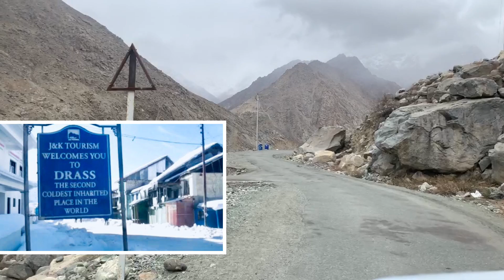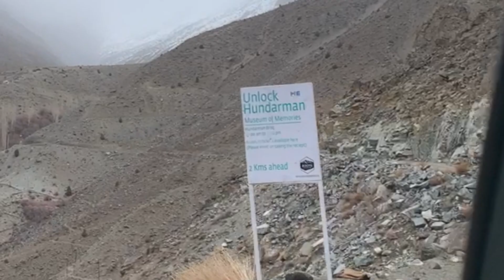Hunderman | Last Indian Village Near LoC Kargil | Ladkah | Vlog 5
Hi Glovellers, this is the story of a small Indian village near Line of control between India and Pakistan. It tells us how Village people came out from the shadows of conflicts and made their life better. Hope you like it.

Camera;
GoPro 10

Tripods & Gimbal;
Digitek DTR 550 LW Tripod
Manfrotto PIXI EVO 2 Tripod
GoPro 3-Way Grip 2.0
DJI OM 4 SE

Microphones;
Rode video micro mic
Boya BYM1 Omnidirectional Lavalier
DJI Mic - Wireless Microphone System

Other Accessories ;
Gopro Media mod
Ulanzi Led video light
Ulanzi triple cold shoe mount

Gloveller Prateek

Last Indian village  In LADKAH,
Last Indian village  In Kargil,
Last Indian village on leh srinagar highway,
Unseen Kargil,
Hunderman to Kargil,
Hunderman Village,
Last Indian Village on LoC Kargil,
Last Indian Village Near LoC Kargil,
Last Village Near Kargil POK,
An Untold Story of Hunderman Broq,
Story of Hunderman Brok,
पाकिस्तान से आजाद हुए गांव की कहानी,
emerging tourist destination in Kargil,
Old sik route in Ladakh,
silk route asia,
Day trip to Hunderman,
Hunderman Village Kargil,
last Kargil Village,
Museum on India Pakistan war,
Stay on Ladakh border village,
How to reach last village of Ladakh
How to reach Ladakh border
places to visit in leh ladakh
ladakh tourists places ,
Ladakh travel in pandemic
travel to India Pakistan border in Ladakh ,
travel to Ladakh Pakistan border,
how to travel in corna,
ladakh tour in Aug
ladakh in 2021
leh ladakh itinerary
Leh to kargil
Snow on Kargil highway
leh ladakh bike tour packages
bike trip to kargil
In KARGIL
India pakistan war,
kargil war,
kargil war memorial,
Kargil apricots,
places to see in kargil,
places to visit in kargil,
India pakistan border,
last village on India pakistan border,
Forgotten Village Near Kargil,
pakistan check post in kargil,
Museum of memories,
Unlock Hunderman
Indian Army check point In  Kargil
last Indian village on India Pakistan border
Last Indian check post in Ladakh